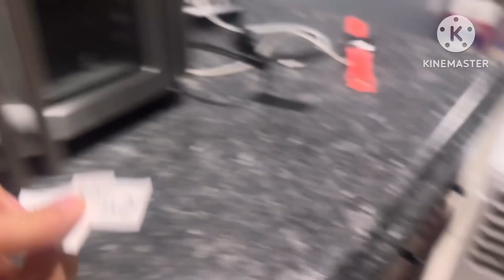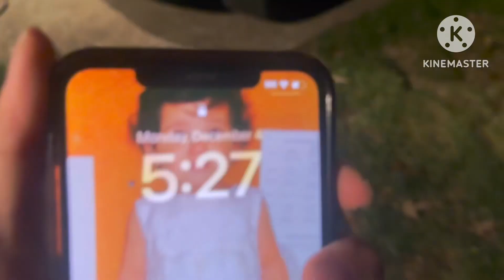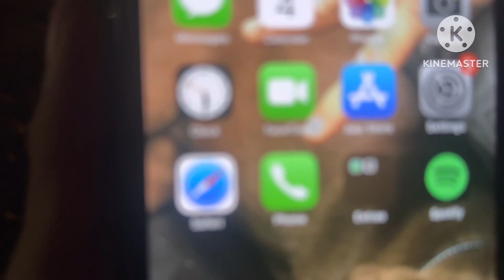Car Show Elimination Series Season 5 Episode 9: 100% Christmas Lights Added!